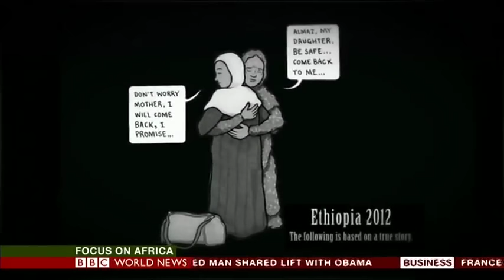BBC Focus on Africa, Benjamin Dix and Lindsay Pollock discuss Almaz's story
Almaz's story: The illustrations which bring to life the harrowing tale of a young Ethiopian domestic worker abused by her employers in Saudi Arabia. Journalist Benjamin Dix and artist Lindsay Pollock speak to BBC Africa's Sophie Ikenye about how comic books can be used to tell powerful stories.

Courtesy of BBC World News